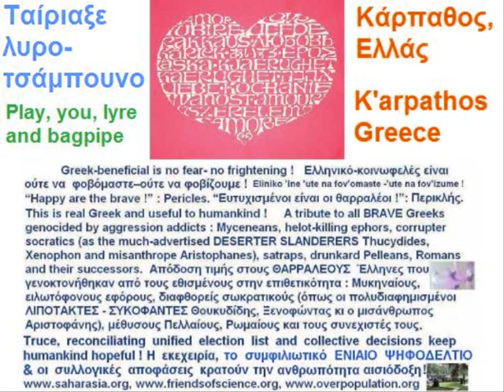TAIPIAΞE bagpipe lyre λυροτσάμπουνο Karpathos Greece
Καλή διασκέδαση!  Have a nice time!